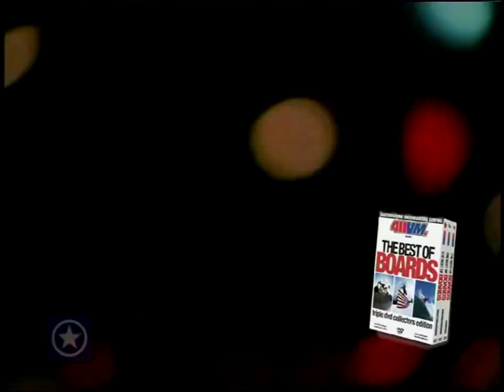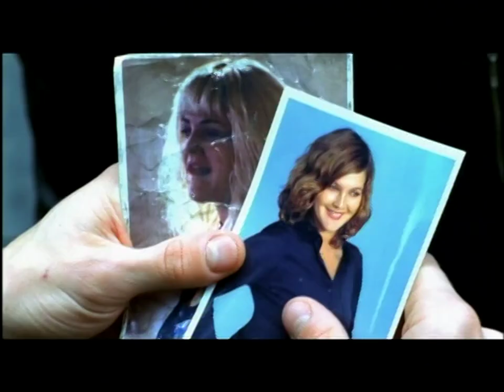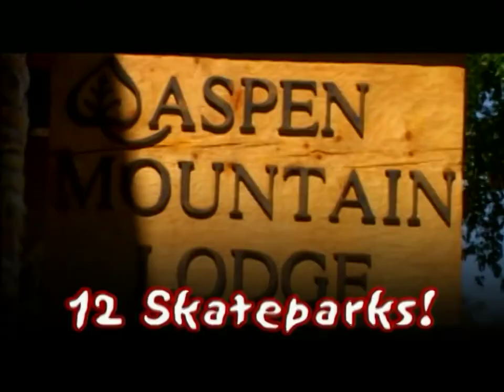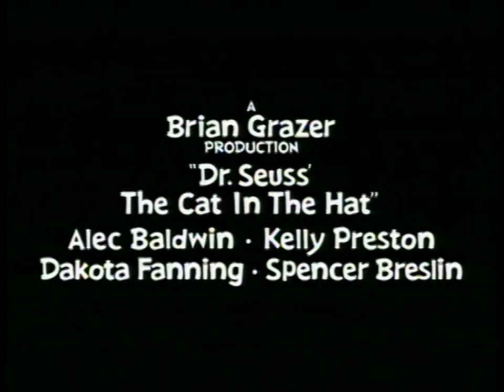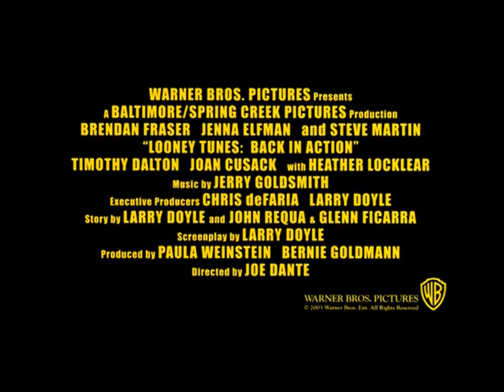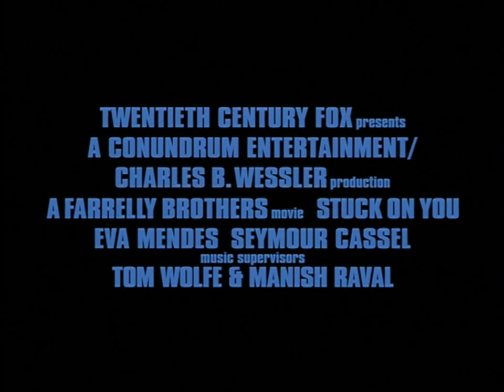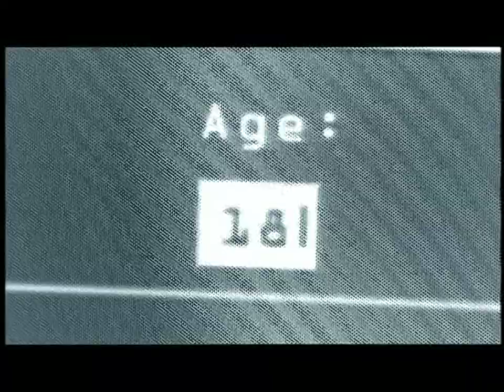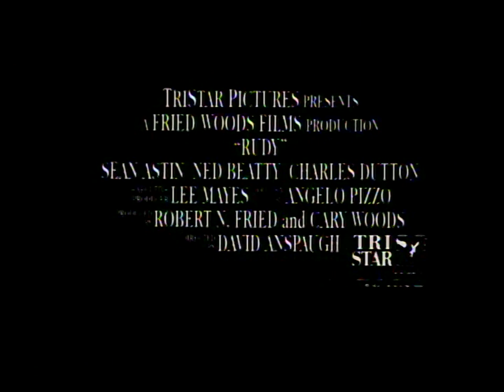"Movies", Best Buy Coming Attractions Vol. 1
COMING SOON TO DVD
1. 411VM: The Best of Boards
2. The Adventures of Indiana Jones "The Complete DVD Movie Collection"
3. Bad Boys 2
4. Bend it Like Beckham
5. Bruce Almighty
6. Charlie's Angels: "Full Throttle"
7. Finding Nemo
8. The Hulk
9. The Italian Job
10. Kaiju Big Battel: Teribi-Sento
11. Lara Croft Tomb Raider: The Cradle of Life
12. The League of Extraordinary Gentlemen
13. Legally Blonde 2: Red, White and Blonde
14. The Next Invasion
15. Okie Noodling
16. Pirates of the Caribbean: Curse of The Black Pearl
17. Rugrats Go Wild
18. The Santa Clause 2
19. Seabiscuit
20. X2: X-Men United
COMING SOON TO THEATERS
21. The Alamo
22. Cheaper By the Dozen
23. Dirty Dancing/Havana Nights
24. Elf
25. The Haunted Mansion
26. Intolerable Cruelty
27. Kill Bill
28. The Last Samurai
29. Looney Tunes: Back in Aciton
30. Master and Commander - The Far Side of the World
31. Peter Pan
32. The Runaway Jury
33. Stuck on You
34. Torque
BUILD YOUR COLLECTION NOW
35. 80s Montage
36. Black Hawk Down
37. Bull Durham
38. Dances with Wolves
39. Glory
40. The Natural
41. The Patriot
42. Platoon
43. Rudy
44. Tao of Skateboarding
45. Tony Hawk's Trick Tips 1,2,3